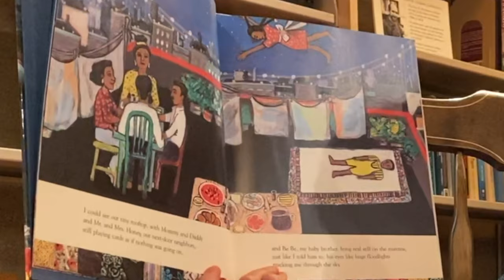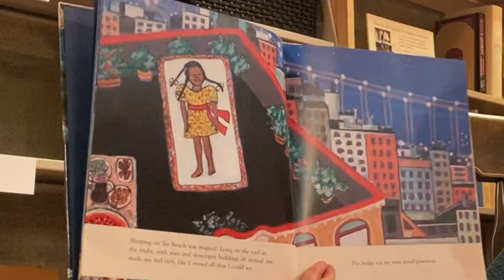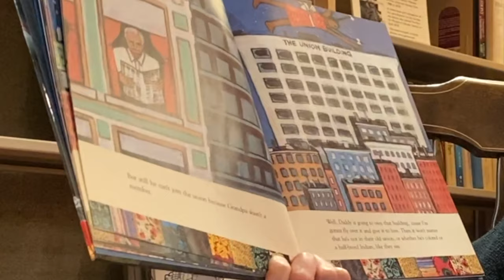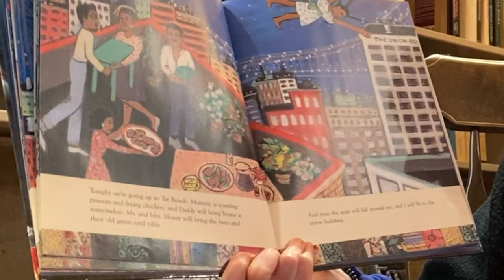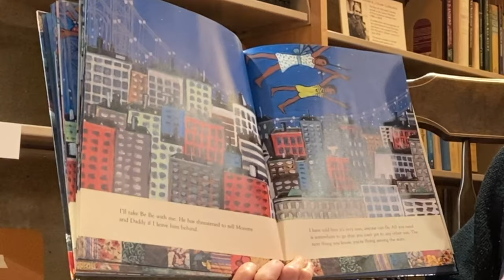Story Time: "Tar Beach"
Rev. Carin Bringelson, reads "Tar Beach" by Faith Ringgold.

Filmed and Edited by Daniel Carnes